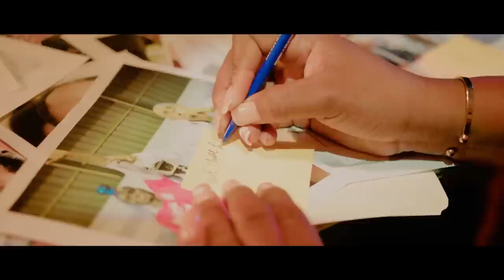WOYY GUY PHILIPPE ANVAYI OLIGAK YO,NEG POLITISYEN ANTRAVE.MARTINE MOÏSE LAGE NÈG YO NAN KOURI.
InfoBertho WOYY GUY PHILIPPE ANVAYI OLIGAK YO,NEG POLITISYEN ANTRAVE.MARTINE MOÏSE LAGE NÈG YO NAN KOURI.